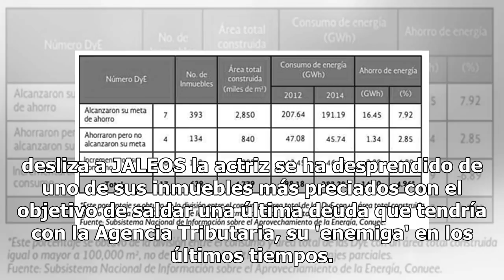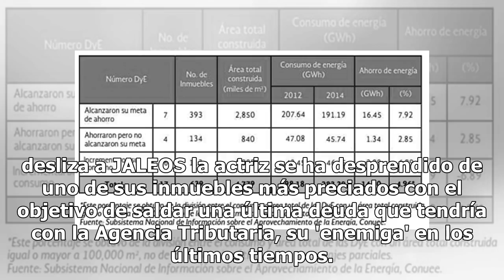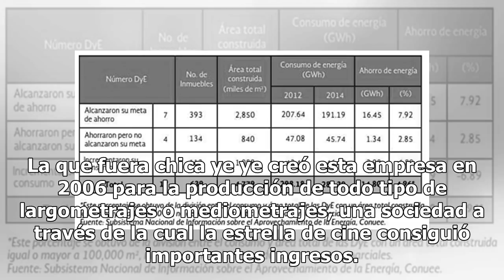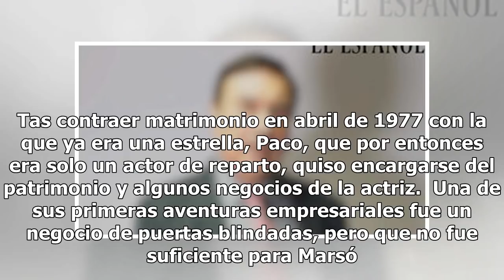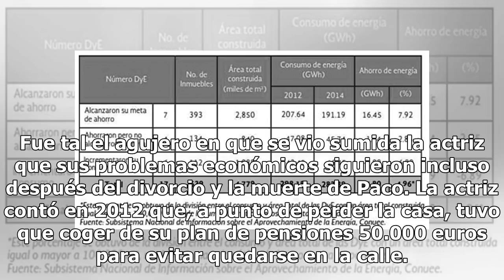Concha Velasco, obligada a vender uno de sus inmuebles para pagar a Hacienda